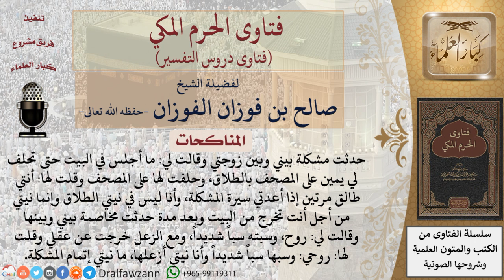ما حكم النطق بلفظ الطلاق بدون قصد الطلاق؟ للشيخ الفوزان